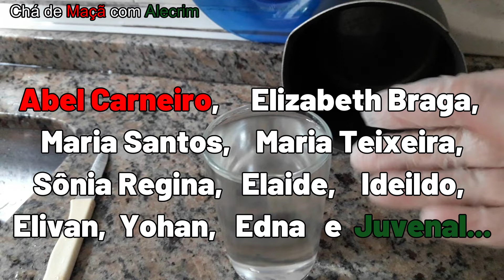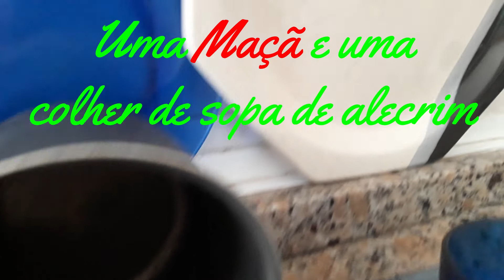Eu Quero Aprender - Chá de Maçã com Alecrim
Este vídeo terá uma receita de um chá maravilhoso de Maçã com Alecrim,
que é super fácil de fazer e os resultados são positivos, para um sono tranquilo sem taquicardia.